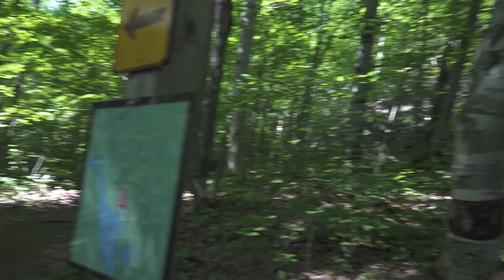Bro Blast Camping 2023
The boys go camping once again with 2 new faces. Check out the shenanigans that ensued at Algonquin Provincial Park.

Cushy: Dolce
Living Caliber: Faster Car (Sped Up)